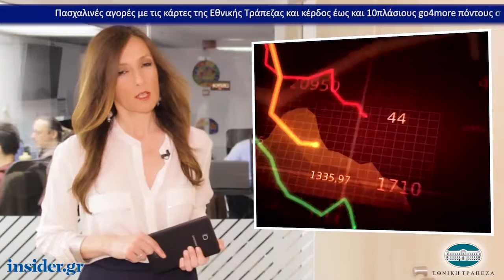Η οικονομία σε 1' από το insider.gr - 18/4/2019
-Κοινοτικά κονδύλια 6,9 δισ. ευρώ στην άμεση διάθεση της Ελλάδος

-Τουρισμός, εστίαση και εμπόριο οι «ναυαρχίδες» των προσλήψεων τον Μάρτιο

-Αποκτά ξανά σιδηρόδρομο η Βόρεια Πελοπόννησος